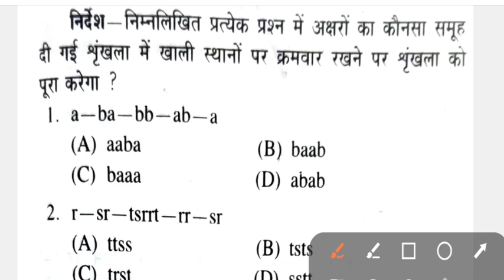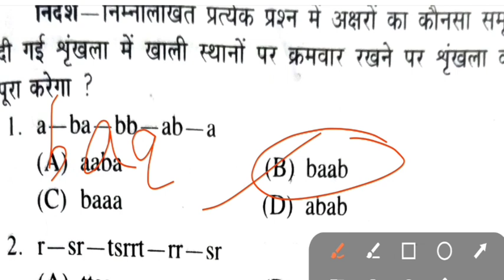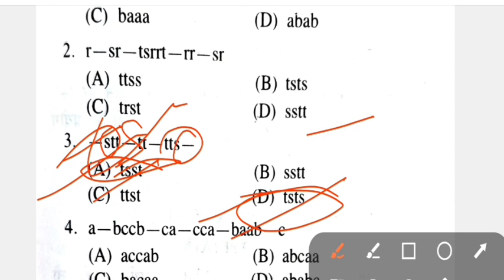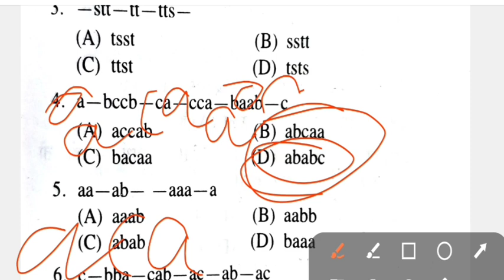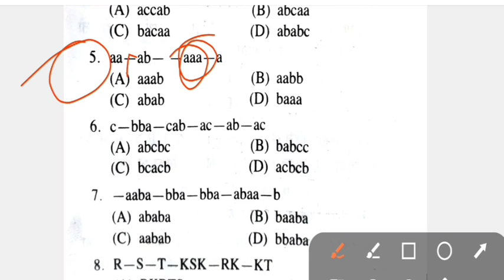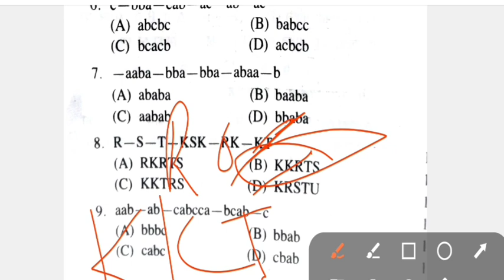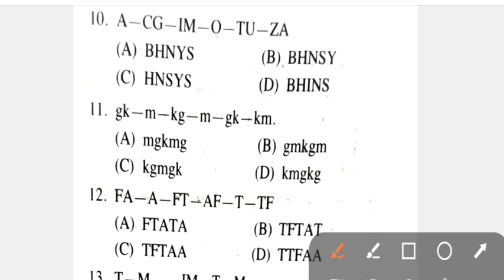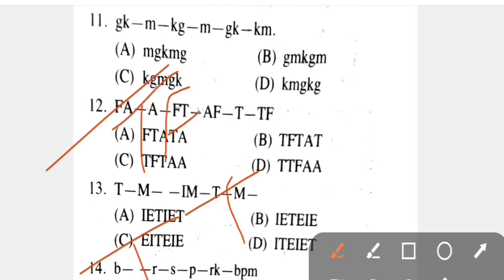Simultala awasiya vidyalaya mains exam 2022-23// Reasoning Test series 2022-23 simultala awasiya #3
Simultala awasiya vidyalaya mains exam 2022-23// Reasoning Test series 2022-23 simultala awasiya #2